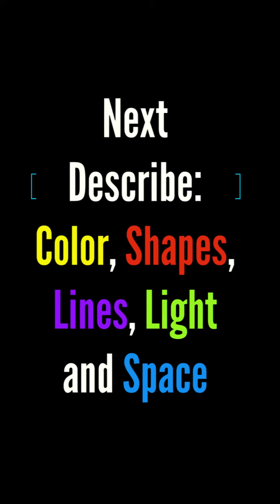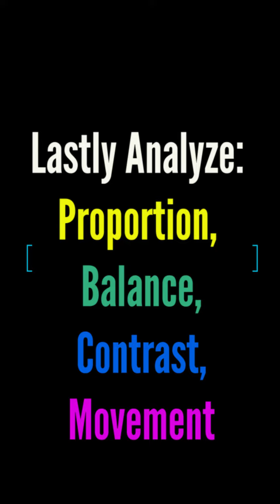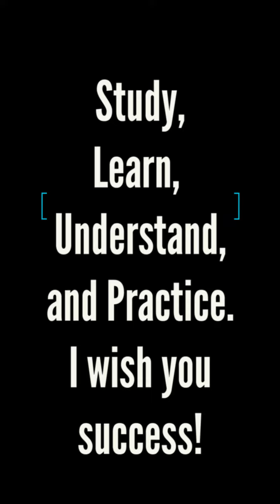How to Art Critique Sculpture (Art by L. Garces)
QUICK and easy pointers to critique artwork. Welcome, check it out, and have some SUCCESS!